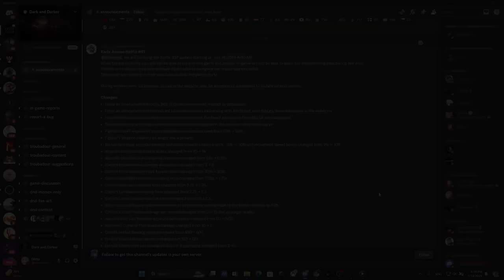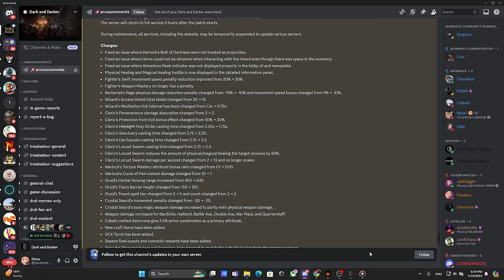New Patch Most Broken Solo Build is Still OP | Dark and Darker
Hey everybody, It's Dimo.

0:00 Intro
1:30 Quick Patch Notes
3:00 Current Build
5:00 Game 1
7:00 1V1V1
10:00 Golden Rogue
14:00 Teaming Bard
18:30 Tracking Rogue
21:00 Bellow
24:30 Game 3
26:30 Lobster Cleric Invited to a Duel
32:00 Rogues are Everywhere
36:00 I love Rangers
39:00 Conclusion + Loot